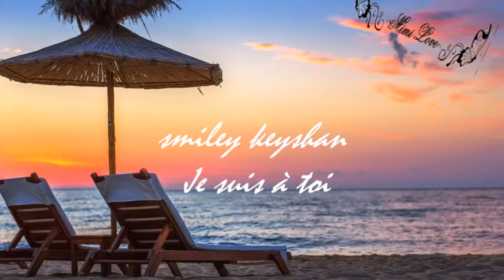smiley keyshan Je suis à toi